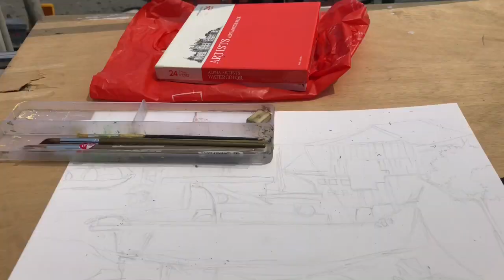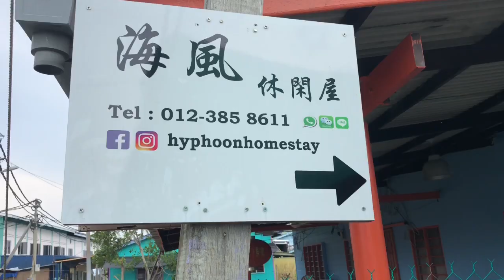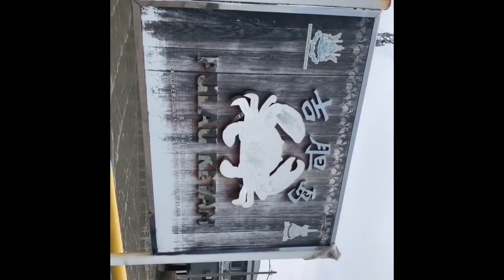Pulau Ketam Trip with College friends!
This is the first time we're experiencing outdoor painting activity with my college friends and lecturer. Although it's just two days one night, we had tremendous fun and would definitely explore more of these kind of activities!